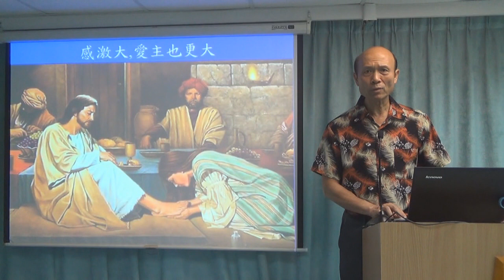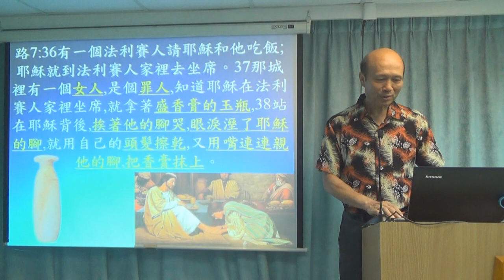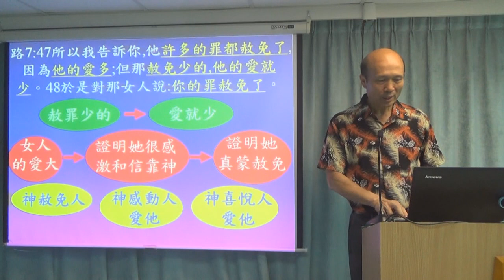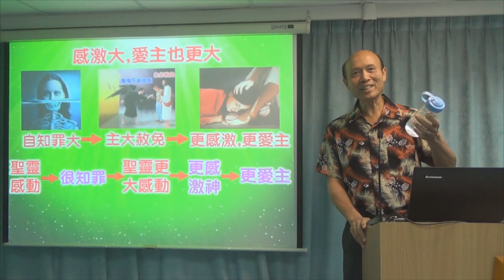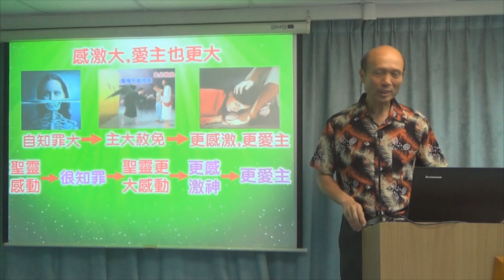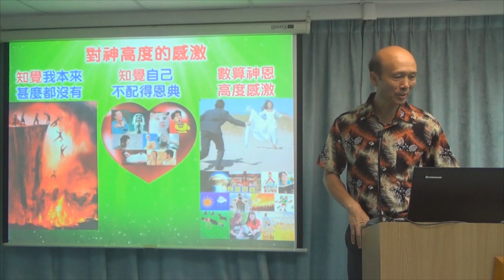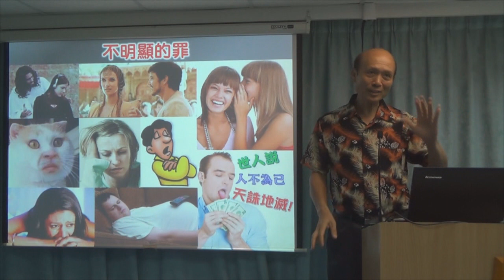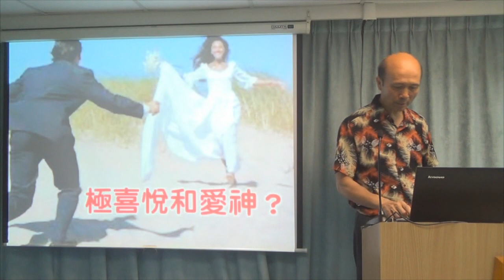感激大，愛主也更大 - 葉牧師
感激大，愛主也更大

1．星期日聚會：3:15崇拜；2:30服事禱告；崇拜後有小組及侍奉訓練課程。
2．星期一聚會：5時服事禱告，7時侍奉訓練課程。